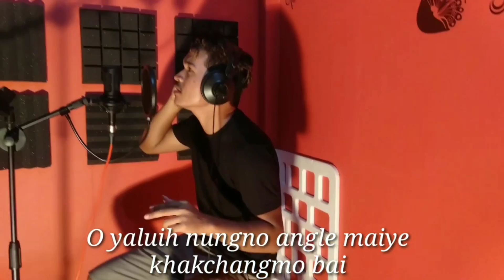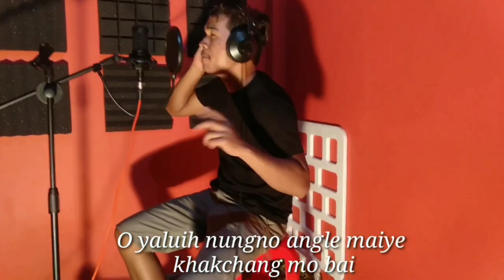OH YALOIH NEW KAUBRU SONG /2022 Reang / Znmolshoy ft khasrangti and Rl Molshoy //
TRACK . MOLSHOY
RECORD. BAITHANG SARI
MIXING . MICHAEL REANG
COMPOSED . ZNMOLSHOY FT RL
SINGERS , ZNMOLSHOY FT KHASRANGTI & RL